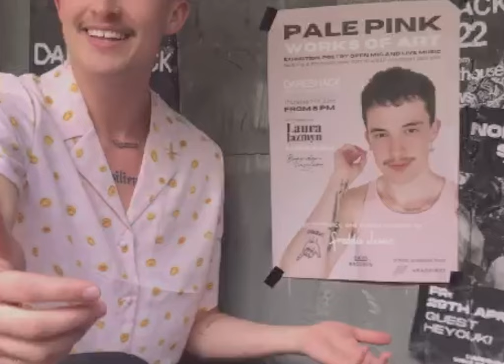Bell Jar - Freddie Lewis (Pale Pink Works of Art - Exhibition Showreel)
On June 2nd 2022, to celebrate the launch of my 2 track release 'Bell Jar / the Gallery', I played a headline show in my hometown of Bristol called 'Pale Pink Works of Art'. To reflect one of the opening lyrics in 'Bell Jar', and lean further into the metaphor used in 'the Gallery', I commissioned 14 artists across the UK to make pale pink pieces to be displayed in the performance space.

Performaning in my band - Reu Nottage (keys), Marek Domanowski (lead guitar), Fin Dawes (Bass), Alex Rudhall (rhythm guitar), Cyril Kerouedan (Drums)

Lyrics

All I wanna do is read the bell jar in the sun
Blossom's hanging overhead it's just begun
Muffled voices far beyond my world for one

All I wanna do is sit and spectate from afar
Sipping softly cloudy lemonade in the stars
Paint myself a pale pink work of art

I'll wrap myself with cotton wool
Paint the cracks with solid gold
In my own sweet way

I’ll take it beautiful day
by beautiful day

All I wanna do is put my walls up windows down
Feeling nothing till daylight rolls around
Stand myself a little taller face that sound

All I wanna do is take a deep breath in my hand
Feel the braggin in my deep chest, beating plan
Take it in and think of me next, oh I am, I am, I am

by beautiful day

But I won’t do it all for free
I let love go and I found
I stopped disappointing me
The day I let you down

Wrap myself with cotton wool

by beautiful day